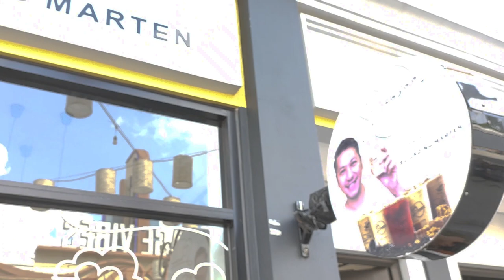TEMPAT NONGKRONG DI TANGERANG | BROADWAY FLAVOR BLISS ALAM SUTERA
Broadway alam sutera, bisa jadi salah satu pilihan tujuan wisata kota Tangerang Selatan, selain banyak spot foto yang instagramable, juga banyak tempat makan dan kedai kopi yang layak untuk dikunjungi. Salah satunya adalah Kopi Soo Soo by Gading Marten.

Sebelum masuk kita akan diminta untuk scan barcode dan mengisi data diri dan questionnaire. Dan kita dilarang untuk membawa makanan dan minuman dari luar, maupun kostum untuk berfoto.

Pada waktu-waktu tertentu seperti sore hari dan akhir pekan, pengunjung cukup ramai sehingga akan ada antrian. Disarankan untuk datang di weekday, atau kalaupun mau datang di Akhir pekan, datang lah di siang hari, bisa menikmati makan siang sambil ngobrol2 dulu, nanti sore baru jalan-jalan sambil berfoto2.

Lokasi : Jl. Alam Sutera Boulevard, Pakulonan, Kec. Serpong Utara
Range harga : mulai dari Rp. 20,000,-